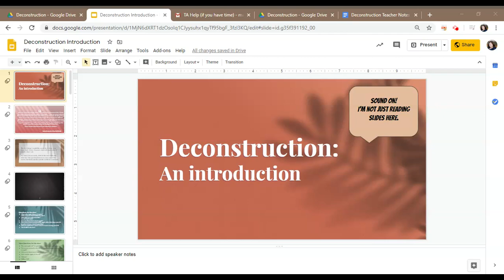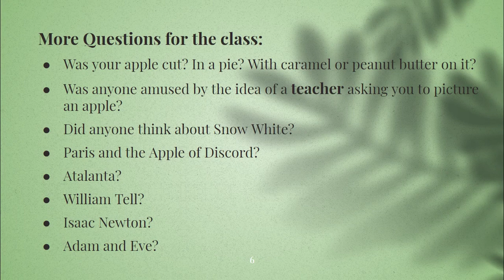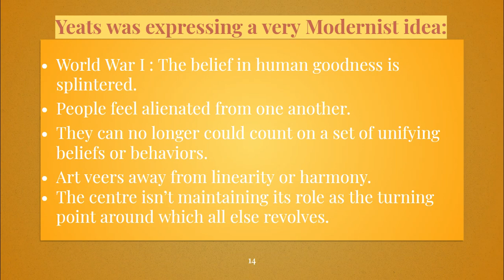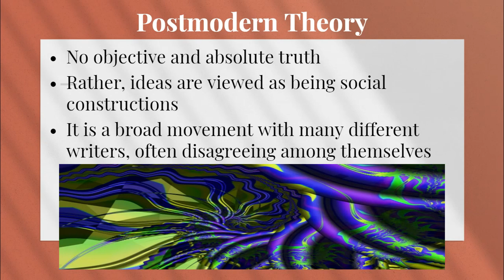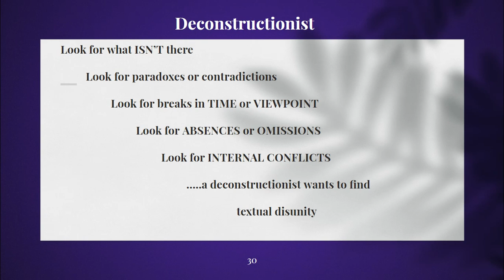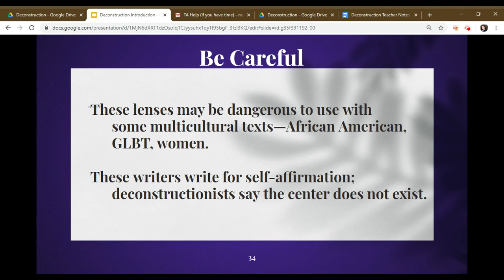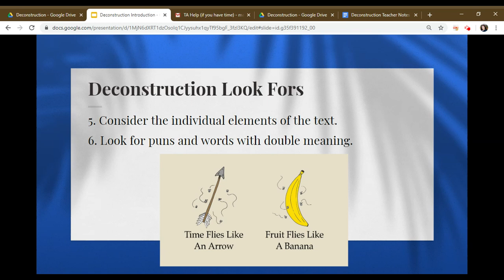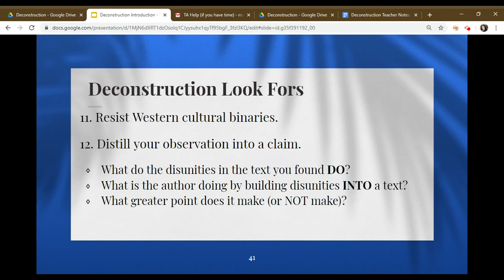Deconstruction Lecture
Deconstruction/Post-Modernism Lecture for AP Literature around Toni Morrison's Sula